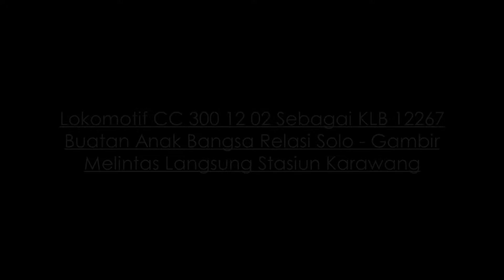Moment!! カラワン駅を経由するインドネシアの機関車 | Lokomotif CC 300 KLB 12267 Relasi Solo Gambir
Taken:2018/12/17
Editor: Nizar Hamdun Dz
Editing Software: Adobe Photoshop CS6 & VideoPade
Lokasi Rekaman Stasiun Karawang